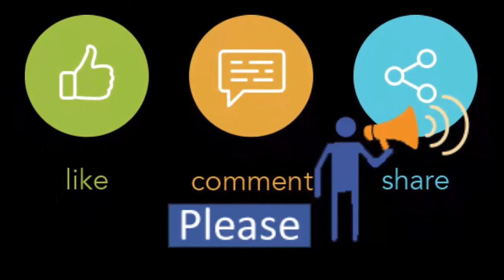original American products : Wholesale Club Live part-2 at Jamuna Future Park